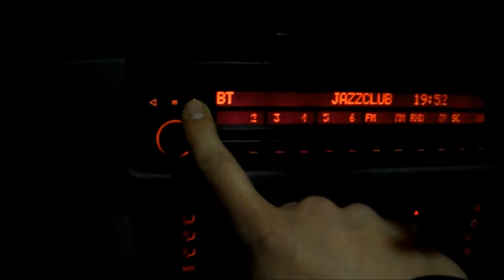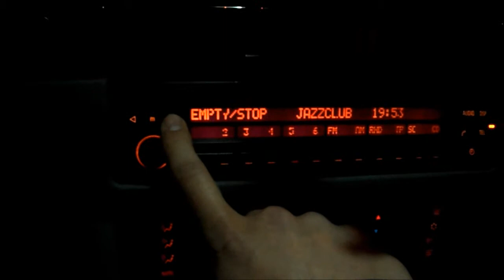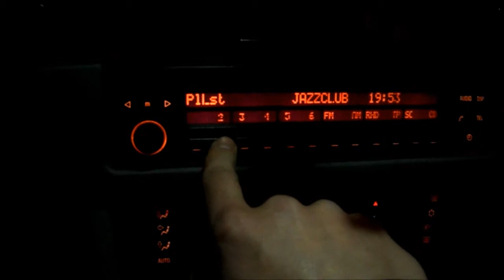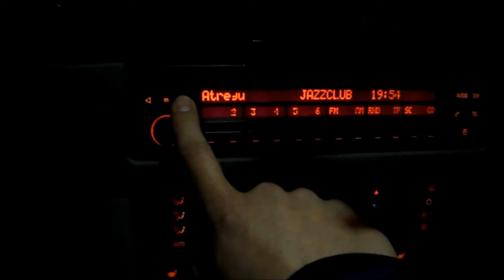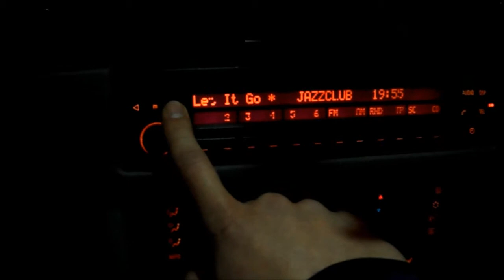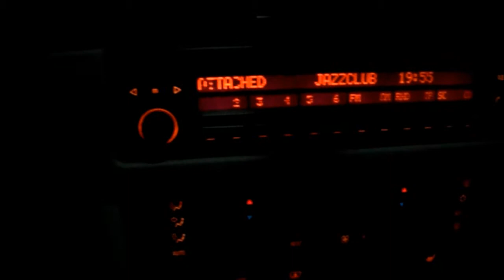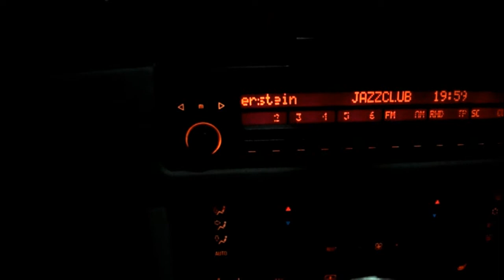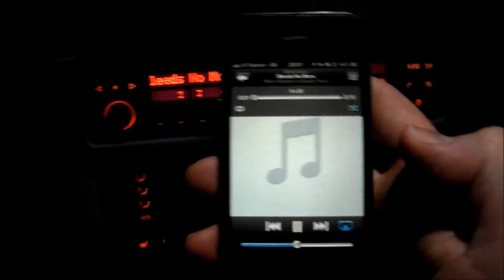DICE MBR 1500